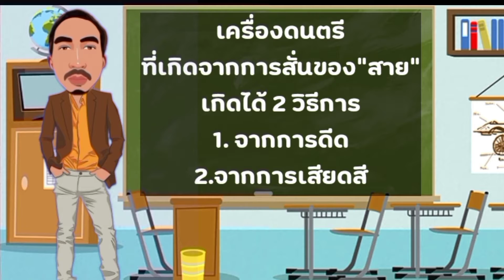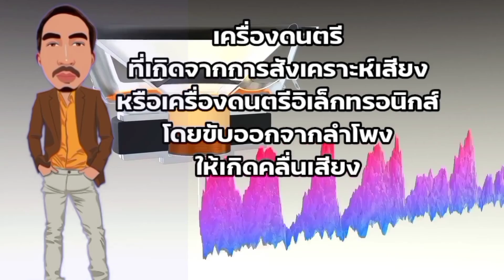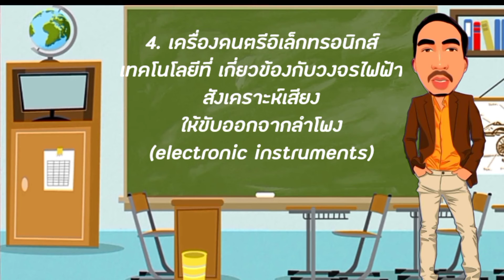การกำเนิดเสียงของเครื่องดนตรี ep.3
สื่อการสอนออนไลน์
วิชาดนตรีป.2